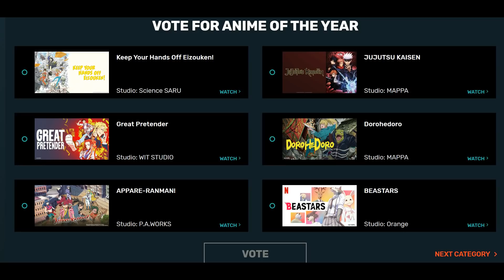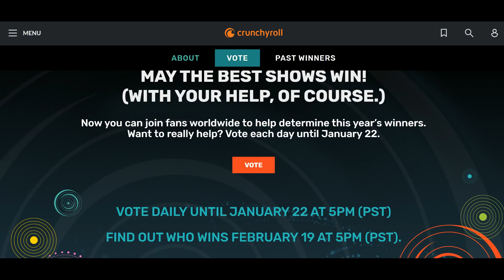The Crunchyroll Anime Awards...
How bad it will be this year? Lets look at the nominees...